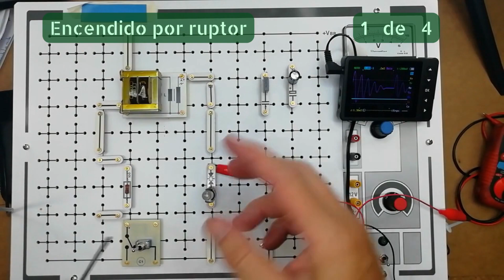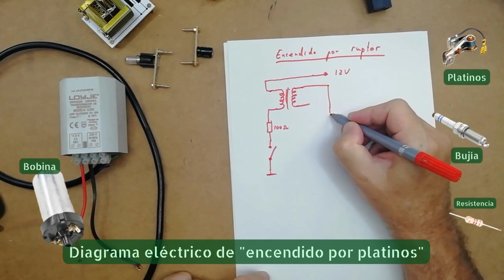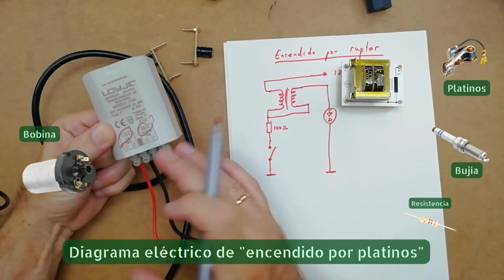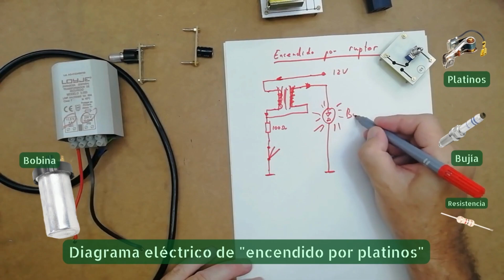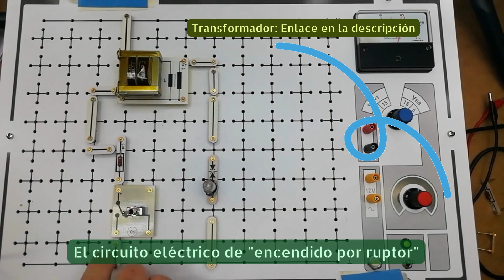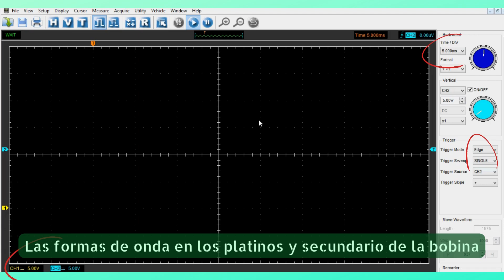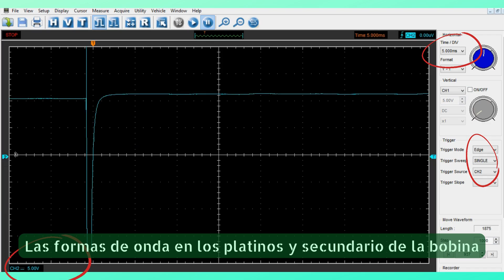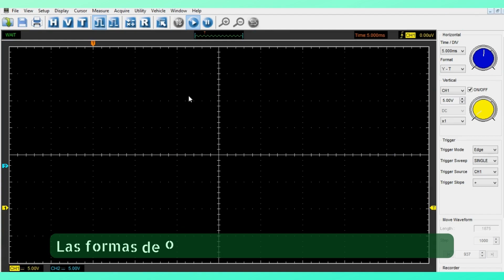Encendido por ruptor o platinos. Montamos el circuito 1#4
Este es el primer montaje (de cuatro) electrónico que realizamos relacionado con el encendido de los motores de combustión. En montajes posteriores utilizaremos los transistores, el sensor inductivo y el sensor hall. El ruptor o platinos es un componente eléctrico de la instalación de encendido; (es un simple interruptor que está situado en el distribuidor e interrumpe periódicamente la corriente en el primario de la bobina o mejor dicho el transformador. Dicha interrupción se consigue mediante la apertura, con una leva dedicada a tal fin, de dos contactos, denominados comúnmente  "platinos"

Índice:
00:00 El encendido clásico por ruptor o platinos utilizado en el automóvil.
00:52 Diagrama eléctrico del encendido por platinos.
02:00 Elementos que componen el circuito de encendido.
03:00 Funcionamiento del circuito de encendido clásico.
04:25 Montamos y probamos el circuito de encendido por ruptor.
06:05 Las formas de onda del encendido convencional vistas en el osciloscopio.
08:40 Añadimos un condensador en paralelo con los platinos.
09:50 Consideraciones sobre el circuito de encendido clásico.